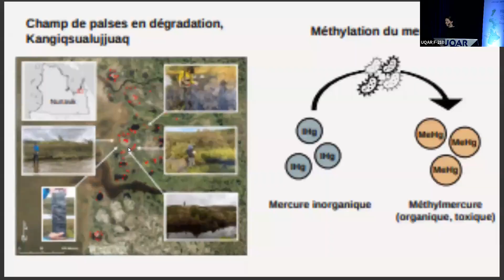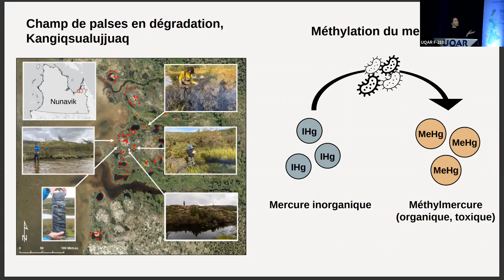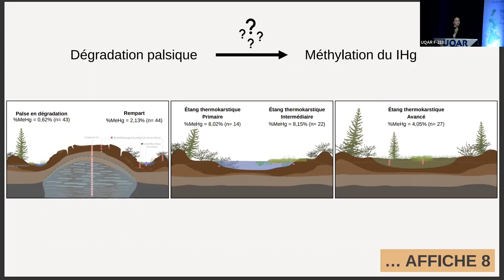Discours express de Rose-Marie Cardinal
Relation entre les concentrations de méthylmercure et les
changements géomorphologiques d’un champ de palses en
dégradation, Kangiqsualujjuaq, Nunavik